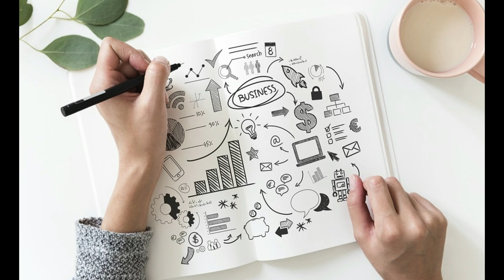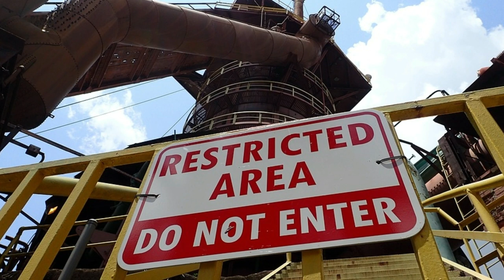The Narcissist Doesn't Want To See You Shine